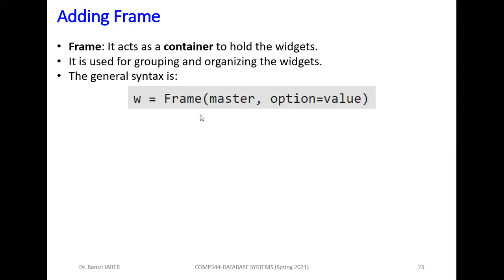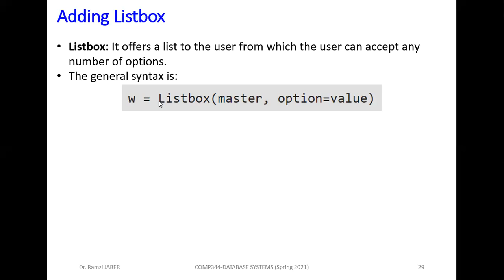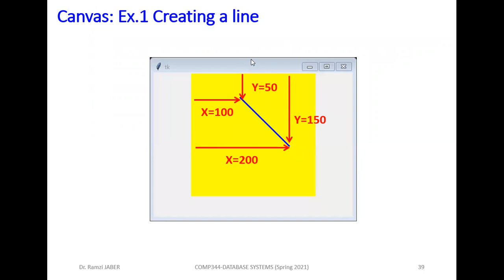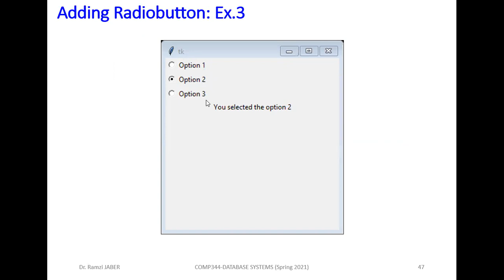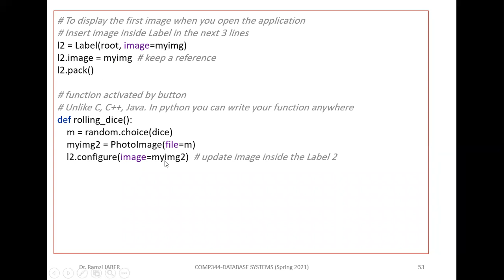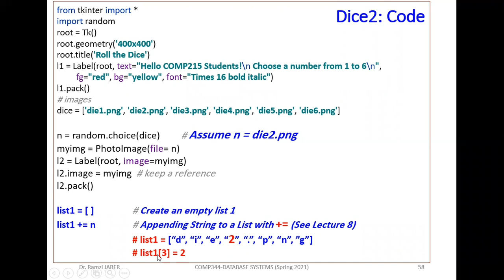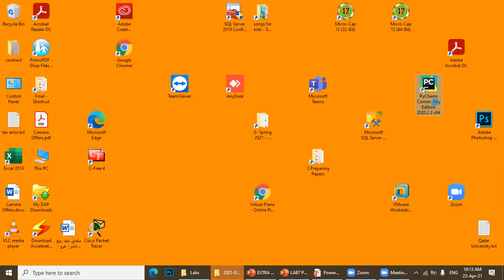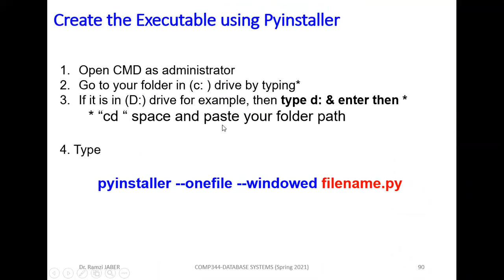COMP344 LAB7 ODBC + Python Part2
COMP344 Database Systems (Spring 2021 Beirut Arab University)